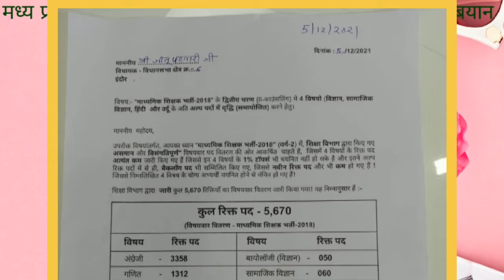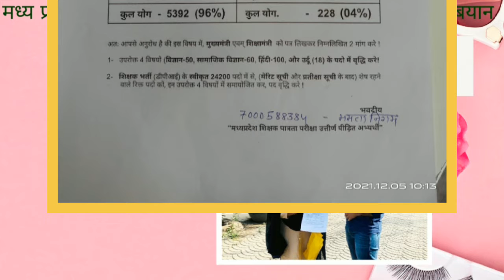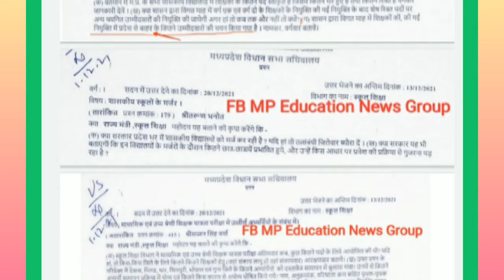वि.भा.में तहलका/प्रश्नों की बौछा्र/महिलाशक्ति हुई जागृत/जीतूपटवारी का बयान/MAMTA NIGAMकाCMको संदेश